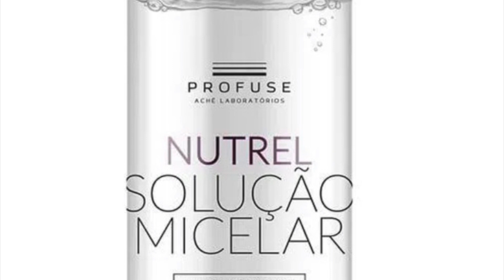Qual é a DIFERENÇA entre ÁGUA TERMAL, ÁGUA MICELAR, ÁGUA CELULAR e ÁGUA DERMATOLÓGICA?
Olá pessoal! Tudo bem? Como estão?

No vídeo de hoje falo sobre as DIFERENÇAS entre as ÁGUAS: TERMAL, MICELAR, CELULAR, DERMATOLÓGICA!

AGENDAMENTOS DE CONSULTAS PRESENCIAIS ou ONLINE!

Dr. Alan Ost
TOP 3 MELHORES DERMATOLOGISTAS DE SÃO PAULO!
A SUA MELHOR EXPERIÊNCIA DERMATOLÓGICA!